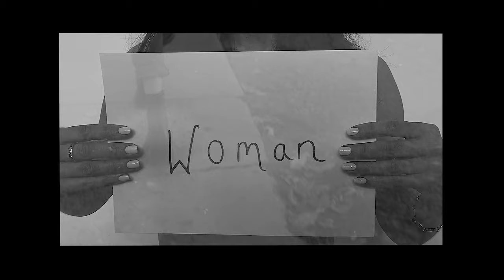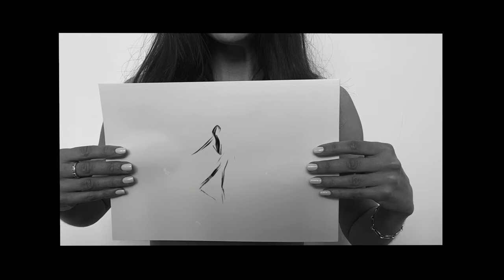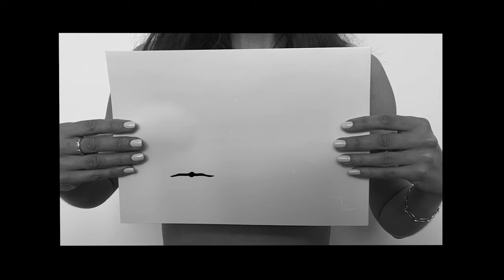Riva Taylor - Woman (Official Video)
"WOMAN" by Riva Taylor

Lyrics
Still trying to figure out how to be...
(Woman)
Still trying to work out what it means
(Woman)
I am learning
And I was never meant to fail
(Woman)

And sometimes all I really need is my father's arms
And sometimes all I really need is to be back in my father's arms
Woman
Woman

I was made to live though your pain
(Woman)
All that I can do is to prevail
(Woman)
I'm still learning

And sometimes all I need is to be back in my father's arms
Woman
Woman

Woman
Woman
Be a woman
Is to free a woman

Woman